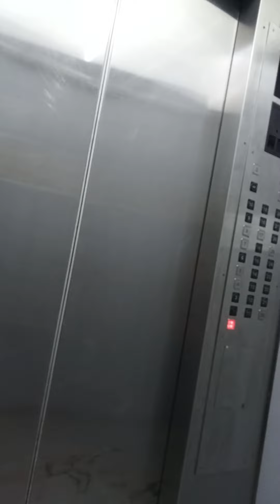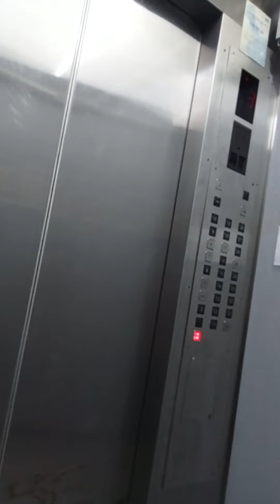Walk with me. ❤️